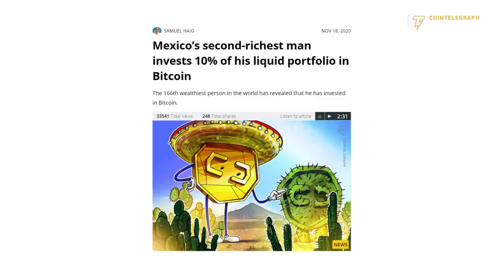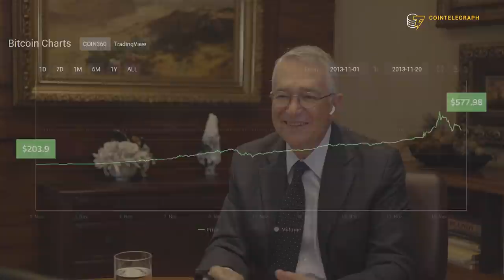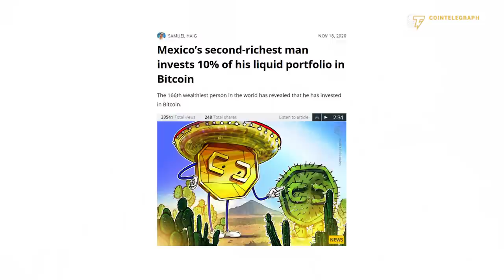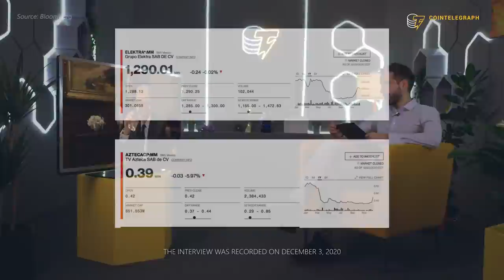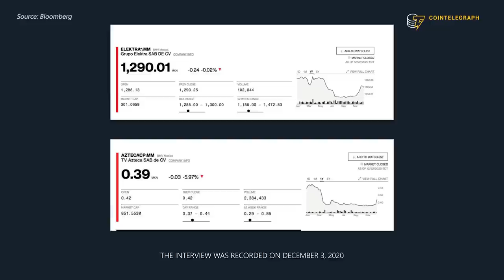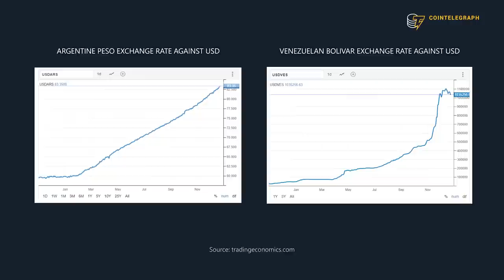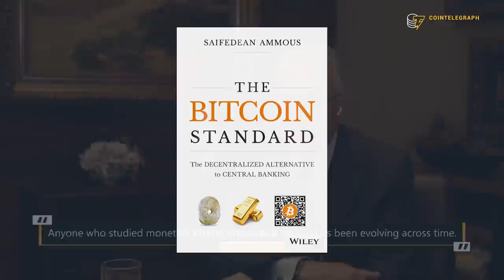Why Mexico’s second-richest man invested in Bitcoin | Interview with Ricardo Salinas Pliego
0:00 Intro
1:03 When was the first time you heard about Bitcoin?
2:56 What Bitcoin characteristic captured your attention first?
4:04 What limitations do you see in Bitcoin as a means of payment?
5:16 Do you see remittances as a promising use case for Bitcoin?
6:41 Have you ever lost faith in Bitcoin?
7:55 How did you react to the Bitcoin's price crash in 2018?
9:06 What is the rationale behind your liquid portfolio construction?
10:40 Are you going to increase your Bitcoin position any time soon?
10:53 Has Bitcoin's outstanding performance this year compensated for your companies' losses?
11:48 What is the reason for Bitcoin's popularity in Latin America?
13:17 Will the US dollar face a debasement any time soon?
14:43 What is the most common perception of Bitcoin among Latin American entrepreneurs?
15:29 What is your favorite argument when defending Bitcoin from criticism?
17:35 Are large volumes of illicit crypto preventing Bitcoin from becoming a legitimate asset in Latin America?
20:31 Outro

Mexico’s second wealthiest man, Ricardo Salinas Pliego, explains the rationale behind his bullishness on Bitcoin and discusses the growing importance of digital gold in Latin American economies.